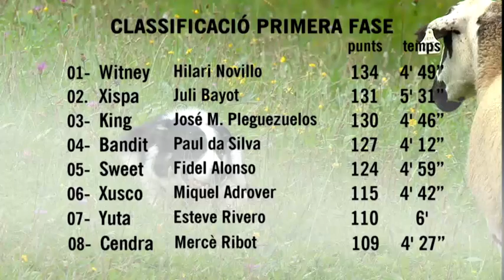TV3 - Gossos d'atura - Concurs de gossos d'atura a Castellar de n'Hug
Castellar de n'Hug va acollir, com cada últim diumenge del mes d'agost, una edició del Concurs Internacional de Gossos d'Atura.
Comentat pel periodista Xavier Graset i el veterinari Ramon Bach.